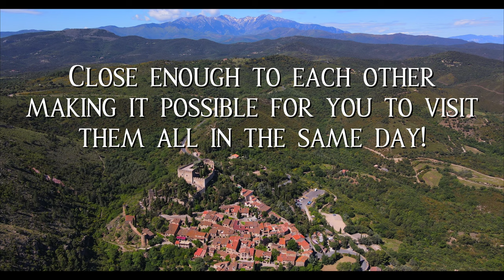French Catalonia: The 4 Best Villages of the Pyrénées Orientales, France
Les Plus Beaux Villages de France has villages scattered all across the country. There are 4 from the Pyrénées Orientales department that make this illustrious list.

All of them are imbedded into the topography of the Pyrenees mountain range and completely surrounded by nature.

Villefranche-de-Conflent - Eus - Castelnou - Evol

Which one is the number one best village in the area?
Impossible to decide, in our book they are all gold medal winners.